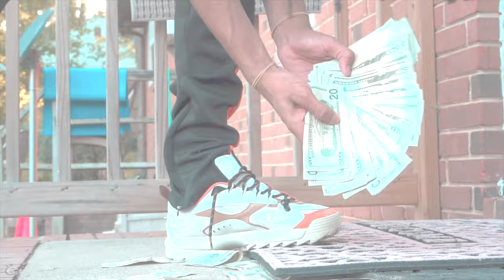Rico2x - Get Rich or Die Tryin' 🎥: Marcel Gibson